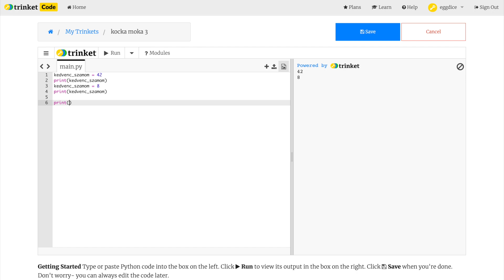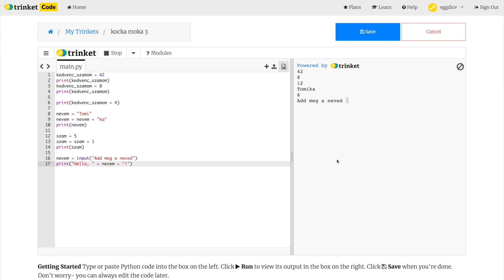Python programozás 3/9: Változók használata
Ebben a videóban a programozás egyik legfontosabb eszközével, a változókkal foglalkozunk - megnézzük, hogyan adhatunk nekik értéket és hogyan változtathatjuk azt meg.

Ez a videó egy 9 epizódos sorozat része, ami segít abban, hogy megismerkedj a Python programozási nyelvvel és pár órán belül meglegyen az első játékod is - mégpedig a Chrome dinoszauruszos játékát fogjuk életre kelteni! 🦖

Ráadásul egy olyan webes felületen dolgozunk, amihez nem kell letöltened a Pythont, úgyhogy egy rövid, 1 perces regisztráció után már írhatod is a kódsorokat! Link itt

Az első videókban kapsz egy kis gyorstalpalót arról, hogyan lehet kiíratni szöveget, változókat és függvényeket használni, és aztán belecsaptunk a grafikus játék elkészítésébe. Azt javasoljuk, hogy 6-10 perces videókat mindig állítsd meg, készítsd el te is a kódot, kísérletezz, és akkor nézd tovább, ha nálad is működik - így körülbelül fél óra minden lecke.

Lelkes felnőtteknek, újrakezdőknek, tanároknak is ajánljuk!

Támogatás:
A Skool nem pályázati pénzekből, vagy állami támogatásból működik. Partnercégeink és egyéni támogatóink teszik lehetővé, hogy dolgozzunk.
Kérjük, ha megteheted, válj rendszeres támogatónkká! 🙏❤️